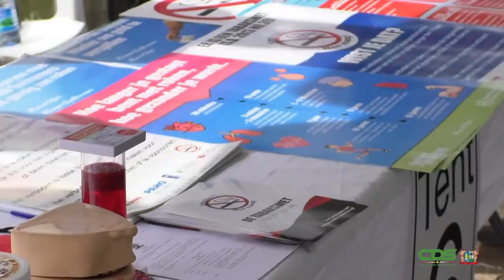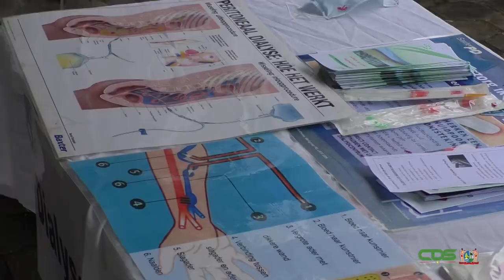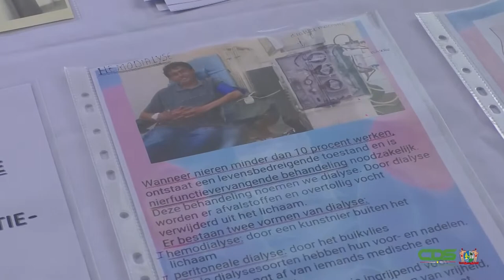KIDNEY HEALTH FOR ALL